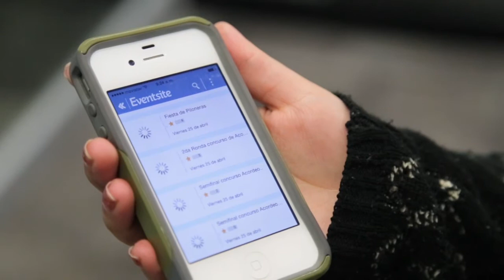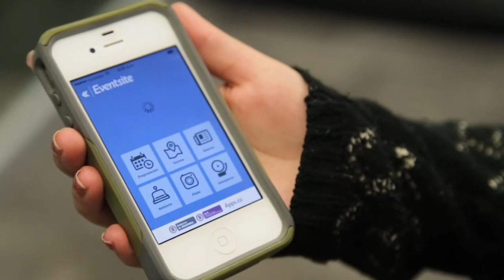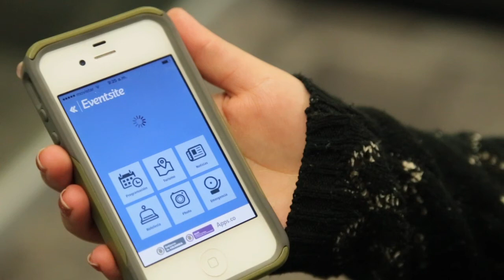Tutorial Eventsite - Apps.co